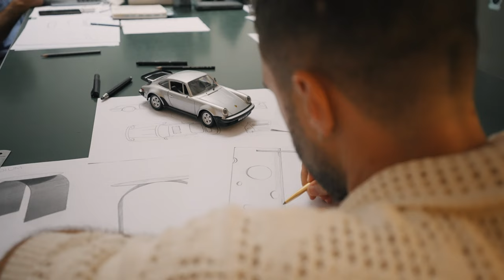Everlasting Love Stories, Ep 2: Lessons in the enduring power of timeless design with Tommaso Spinzi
In collaboration with ramp, we’re bringing the pages of the exclusive 60 Years of 911: Everlasting Love Stories to life with personal stories that explore the intimate bond between Porsche owners and their cars.

Since childhood, Tommaso Spinzi has been inspired by the beauty that surrounds him. Learning from the past, he says, is the key to shaping the future. His studio is a testament to this, with designs inspired by memories such as playing with models of the 911 as a child back in the 1980s. To Tommaso, the design of the 911 has taught him endless lessons about the importance of timelessness. Discover how his love of Porsche has shaped his perspective on design and inspired the way he works.

As part of the 60th anniversary celebrations of the iconic Porsche 911, Michael Köckritz and his ramp editorial team bring you 60 stories, each highlighting the myriad emotions that love encompasses.

Special thanks to the ramp videographers and Sajin Park for bringing this to life.